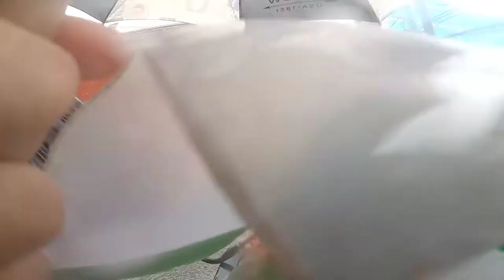HAGUPIT NG BAGYONG ULYSSES | Kwentong baha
just sharing my personal experience and my story.